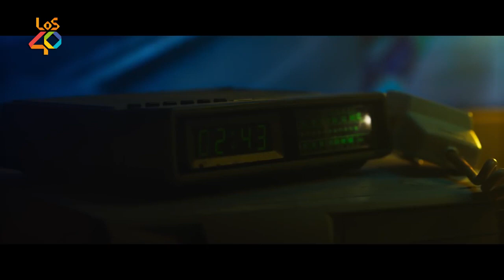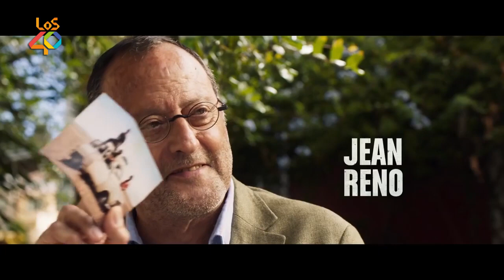4 latas: Entrevista a Jean Reno y Gerardo Olivares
Hablamos con el actor francés y el director de 4 latas con motivo de su estreno acerca de su rela-ción con el desierto, de los peligros de un rodaje extremo o de trabajar con un equipo enteramen-te español.

O nuestra hermana mayor, LOS40 Classic, una radio llena de los grandes éxitos de los años 80 o los 90